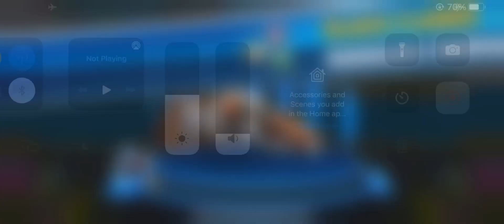Eot wheels 🛞 unlimited